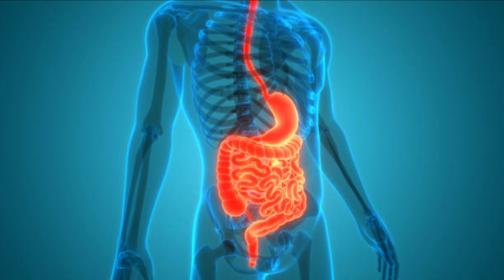Ayurvedic Perfect Health Syrup treatment for loss of Appetite,increasing blood,Insomnia,Weight gain.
Benefits:- Perfect Health Tonic Gives excellent result in Eliminating loss of Appetite, increasing blood, solve laxative problems, sleep well, enhancement and memory power and helps to gain weight. It reduces excess acid production in the stomach and prevents the reflux of stomach acid into the food pipe.

COMPOSITION:
Each 5ml. Herbs Used For Water Extract
Ashvagandha (Withania Somnifera) Rt. 200mg.
Sunthi (Zingiber Officinale) Rz. ….. 200mg.
Pipul (Piper Longum) Frt. ….. 50mg.
Amlaki (Emblica Officinalis) Frt. 100mg.
Haritaki (Terminalia Chebula) Frt. 100mg.
Baheda (Terntinalica) Frt. ….. 100mg.
Ajwain (Trachyspermum Ammi) Frt. 100mg.
Anantamul (Hemidesmus Indicus) Rt. 100mg.
Kulekhara (Asteracantha Longifolia) W.P. …. 150mg.
Chirata (Swertia Chirata) W.P. …. 100mg.
Mouri (Foeniculum Vulgare) Frt. 100mg.
Morich (Piper Nigrum) Frt. 50mg.
Sonapata (Cassia Angustifolia) LF. 100mg.
Khejur(Phoenix Dacrylifera) Frt. 50mg.
Shushuni (Cetosia Argentea) Lf. …. 50mg.
Preservative:
Sodium Benzoate ….. 5mg.
Sodium Methyl Paraben 3mg.
Sodium Propyl Paraben …. 1.5mg.
Others:
Sorbitol Solution 70% 500mg.
Sugar- As Sweetening Agent 1gm.
Caramel- As Colouring Agent 25mg.
Orange- As Flavorings Agent …. 0.005ml.
Base:
Purified Water …. 5ml.

DOSAGE:
2 Teaspoonful Twice  Daily Or As Directed By The Physician.

Side Effect:
No Side Effect Ayurvedic Proprietary Medicine